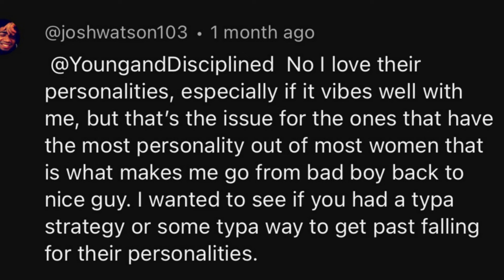How To STOP FUMBLING The “Good Girls” You Like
Welcome! As a dating coach, I specialize in providing dating advice for young men aged 18-30. In my videos, you'll learn how to improve your masculine frame, master seduction, and leverage your intrinsic value to engage a woman's emotions and achieve better results in your dating life. I give young men advice and teach attraction tips, game, mouthpiece, seduction, masculine frame, how to not be a simp, confidence, and self-improvement. - Understand how to develop and maintain a strong masculine frame. - Discover techniques to improve your seduction skills and engage a woman's emotions. - Learn the importance of intrinsic value and how to project it. - Master good game, conversation skills, and the art of indifference to increase her interest.